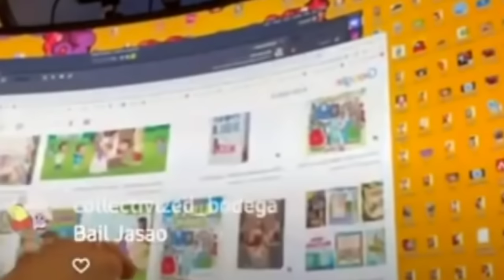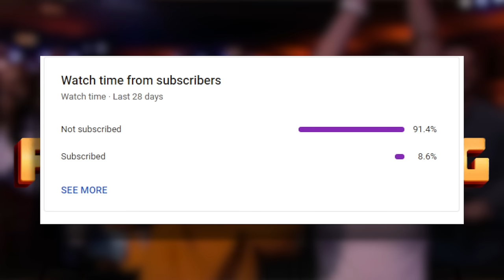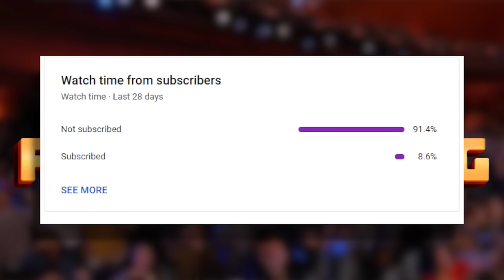THE AFTERNOON SHOW WITH RICKY BERWICK - COMPILATION SHOW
for a discount on a gaming PC!

Welcome to the wackiest afternoon talk show on the internet! Join the one and only Ricky Berwick for a rollercoaster of laughs, absurdity, and unexpected moments in this special compilation episode.

Get ready to witness the most outrageous and sidesplitting moments from Ricky's Afternoon Show. Featuring Ricky's signature humor and unpredictable antics, this compilation is a wild ride you won't want to miss!

Whether you're a longtime fan or a newcomer to the madness, this compilation is the perfect way to experience the best of Ricky Berwick's Afternoon Show in one epic video.

Sit back, relax, and get ready for a laughter-filled journey with Ricky Berwick.